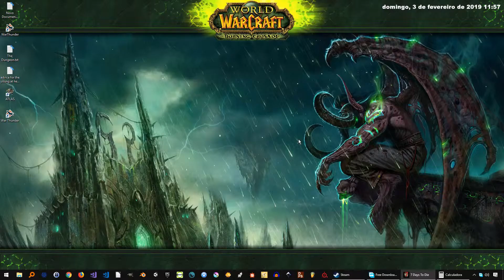A primeira lua vermelha é sempre a pior!